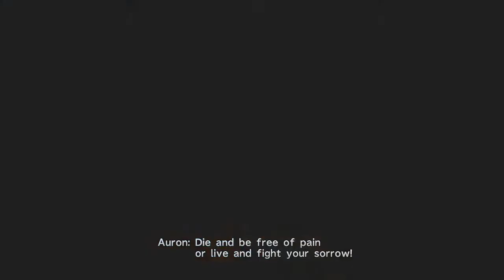Final Fantasy X - Episode 46 - Lady Yunalesca (Commentary)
Hey all,
                Welcome to the sixth let’s play on the channel, Final Fantasy X (HD Remaster). The 2001 classic was the first of the Final Fantasy franchise released on the PS2 and in 2013 in got a new lick of paint in it’s HD Remaster which released across multiple platforms. Notable as the last release from the series from Square Enix from the franchise creator Hironobu Sakaguchi and is considered by many as their favorite installment of this legendary JRPG juggernaut.

             Final Fantasy X revolves around Tidus, the son of a legendary Blitzball player Jecht who is missing from the homeland of Zanarkand. Tidus has now established himself as the premier player for the Zanarkand Abes and is set to star in the upcoming Jecht Cup final. His rocky relationship with his father which he despises is apparent from the get go. During the cup final a immense force known as Sin attacks the city, laying it to waste. Auron, a friend of Jecht and father figure to Tidus comes and finds the boy as they find themselves beligning towards this monster that's laying everything in its path to dust.  Tidus is sucked into a vortex in the middle of Sin and wakes up in some ruins in and along with the help of the Al Bhed, he learns that he is now in Spira; a world not unlike his own and his journey of discovery begins..

SLJ RPG